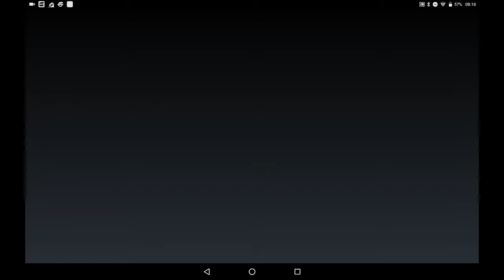mobg.io part 2